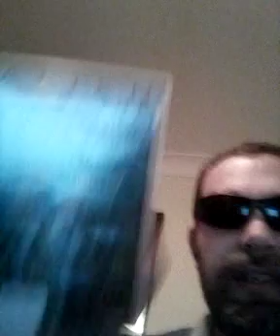Apatros Review - Alien Predator (2018) (Film/DVD)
S3E79 (Ep-229): Another Asylum mockbuster, this time from 2018, released to take on The Predator, this unholy b@$+Ard of a bad movie has a group of wannabe badasses who have an unfeasible mix of military gear (& warpaint applied to laughable patterns) going on an unsanctioned military mission to investigate a crashed 👽 spaceship nearby, only to get their asses handed to them by 👽 soldiers who 🔥 guns with purple lasers. Amongst the Asylum's worst films, this is nevertheless highly amusing for bad movie masochists and Asylum fans.
Available in the following releases:
US DVD: The Asylum Home Entertainment
Australia Region 4 DVD: Vendetta Films (disc reviewed here)
My Grade: D- (Atrocious)